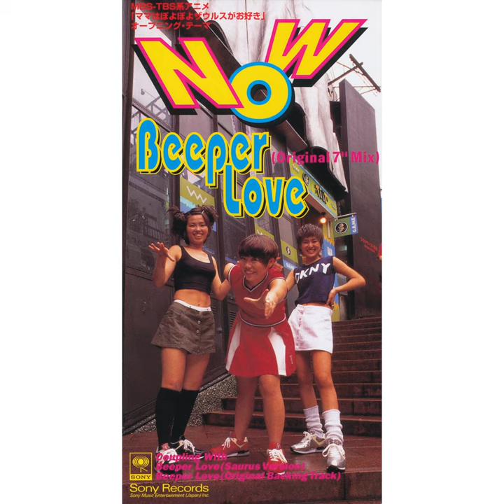Beeper Love (Saurus Version)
Beeper Love (Saurus Version) · Now

Beeper Love

Composer: CAKE-K
Lyricist: UMEDY
Arranger: SHIGE